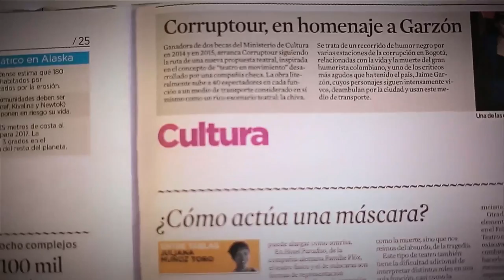Ser capaz, yo soy inclusión [Parihueliando con vos] Telemedellín